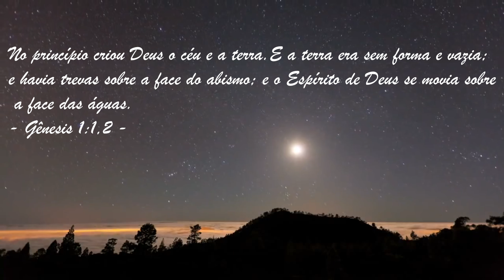'Não há Deus Maior - 4k